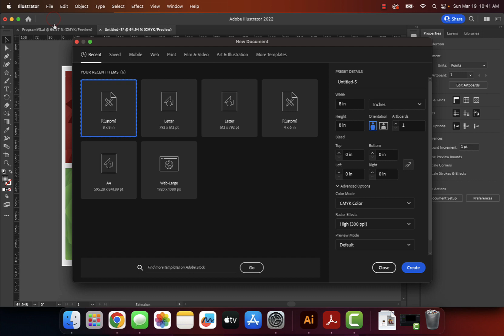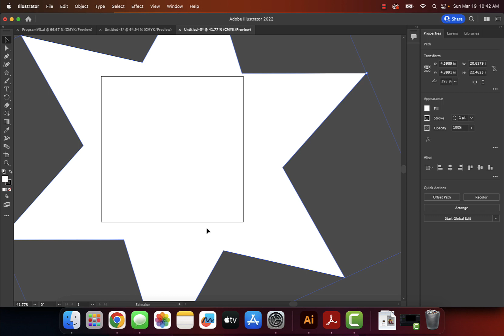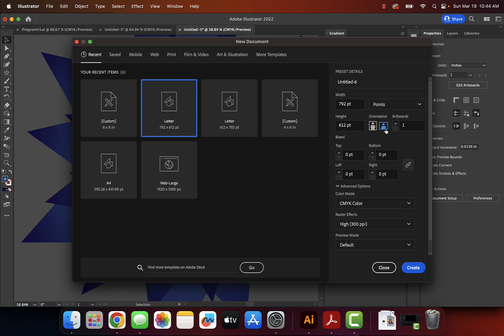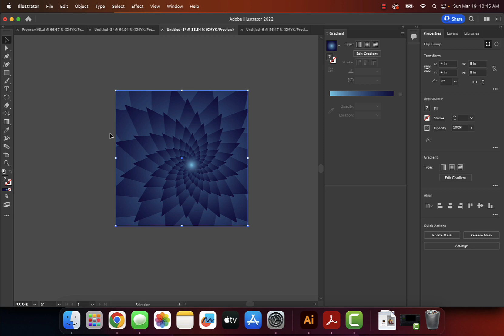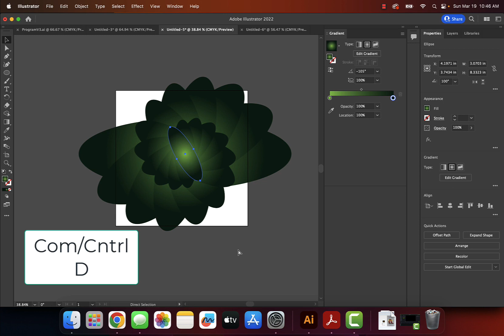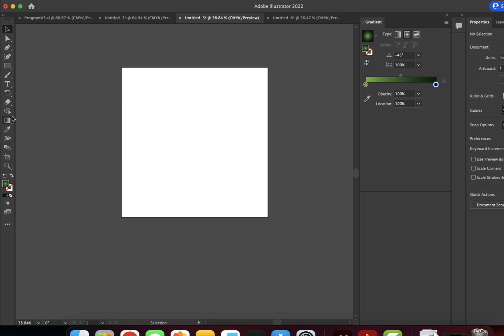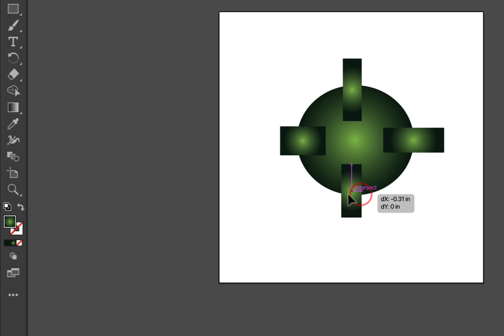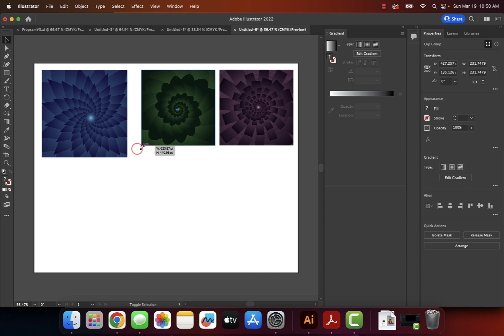Repeated Shape Design